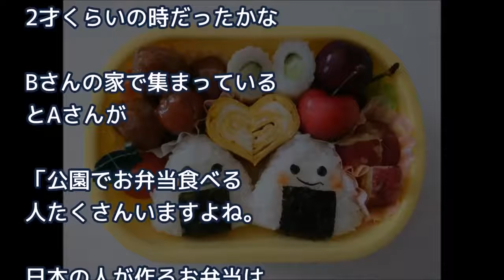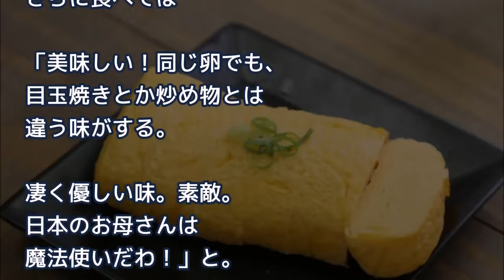外国人ママがお弁当のアノ食材の作り方を見て驚愕！「日本のお母さんは皆魔法使い！」海外ではない日本食【日本好き外国人】 ! ! !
外国人ママがお弁当のアノ食材の作り方を見て驚愕！「日本のお母さんは皆魔法使い！」海外ではない日本食【日本好き外国人】 ☆チャンネル登